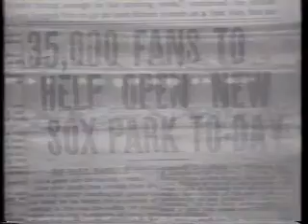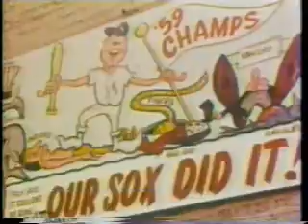Old Comiskey Lights Out